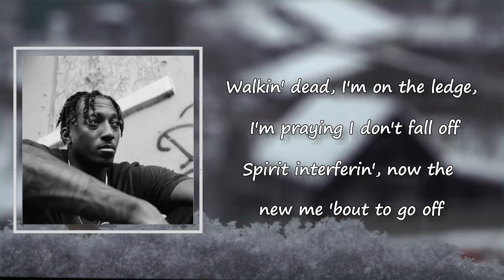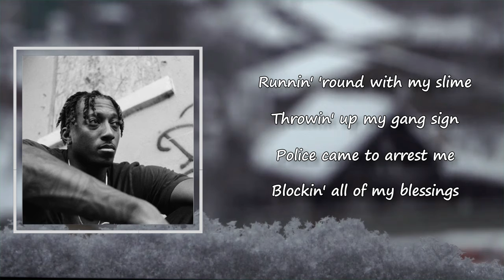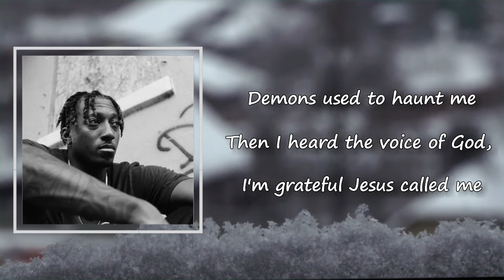Lecrae - Zombie Lyrics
Songs: Zombie by Lecrae
Album

Zombie Lyrics:

I was like a zombie
'Til I was awakened
Chasin' all the Barbies
Tryna get the bacon
Pull up in a new toy
Feelin' like a rude boy
Always acting brazy but my heart feel like a chew toy
Runnin' with my dogs, catchin' plays
Take you on a trip down memory lane
Pullin' pistols, stealin' momma's liquor
17, I think I fell in love with a stripper
Snortin', sippin', smokin' 'til I'm blown away
Granny told me, "Wait on God, He on the way"
Walkin' dead, I'm on the ledge, I'm praying I don't fall off
Spirit interferin', now the new me 'bout to go off
In the dark, yeah, I was in the dark
I swear you couldn't tell me nothin'
I was after flesh, I guess I was some type of zombie
Demons used to haunt me
Then I heard the voice of God, I'm grateful Jesus called me
It was dark deep within my heart, I wasn't livin'
Momma stressed thinkin' I was next, they gon' get him
Could have died, could have slipped, yeah
Took a ride to the pen, yeah
Granny prayers had it lit, yeah
Aunt Shirley said I was gifted
Runnin' 'round with my slime
Throwin' up my gang sign
Police came to arrest me
Blockin' all of my blessings
Hit the club, shawty told me I was young but
I told her I'ma need a babysitter if she want to
I was in the dark, yeah
I was in the dark, I swear you couldn't tell me nothing